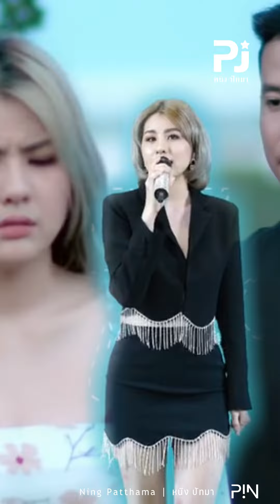ningpatthama หนิงปัทมา น้องหนิงปัทมา shorts